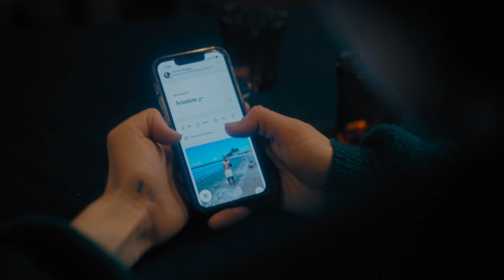Different Things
After a chance encounter on a dating app, two emotionally guarded thirty-somethings navigate a night of awkward connections, unresolved grief, and unexpected moments of intimacy, only to discover that sometimes, the right person comes along at the wrong time.